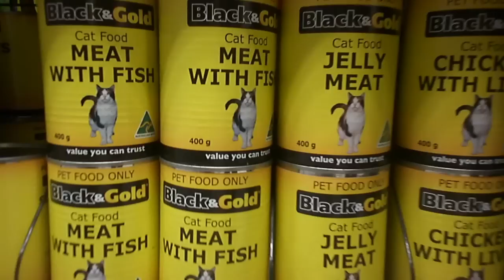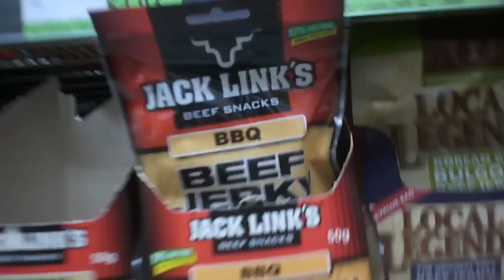Simo Soo - Stoned in the Supermarket (feat. Marky Vaw, b00bjob & Yon Yonson) (Official Music Video)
DIRECTED BY SIMO SOO, MARKY VAW + BOOBJOB
SHOT BY SIMO SOO, MARKY VAW + BOOBJOB
EDITED BY SIMO SOO
SONG WRITTEN BY SIMO SOO, MARKY VAW + BOOBJOB
SONG PRODUCED BY YON YONSON